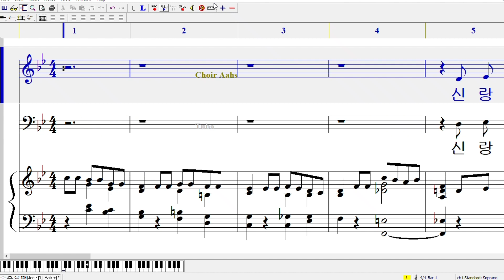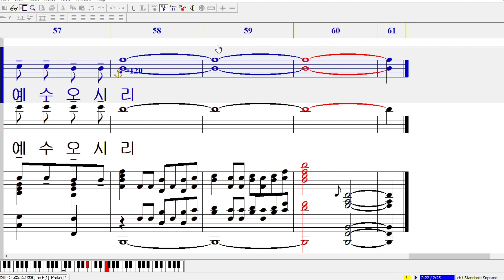신랑 예수 오실 때_Joe E Parker(전체)